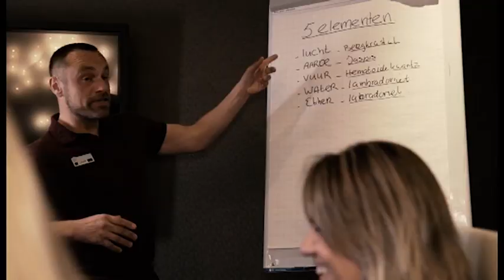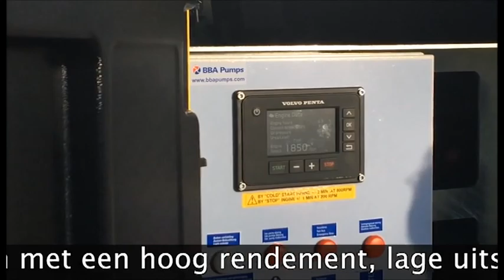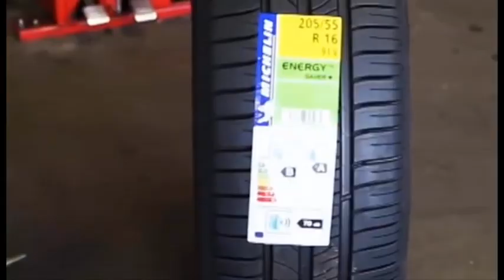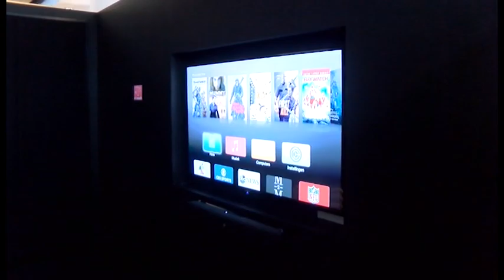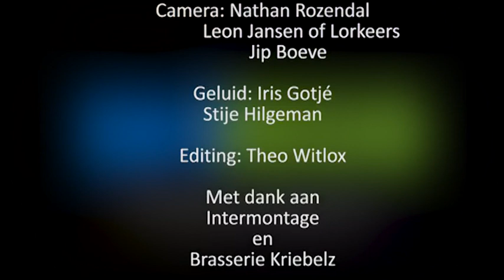Skyregio zaterdag 25112017